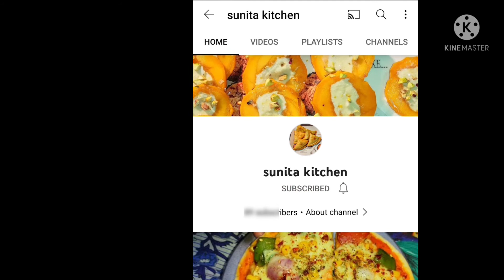गणेश चतुर्थी के लिए प्रसाद के लड्डू | Coconut Ladoo with khoya | Nariyal Ladoo Recipe video#ganeshji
Coconut Laddus can be made by using either mawa or condensed milk . But Laddus prepared from mawa are tastier , rather then prepared with condensed milk . Coconut Laddu can be made with both raw coconut or dried coconut . In case you are using raw coconut then grate it and roast it in 1 table spoon ghee . And if you are using dried coconut then you don't need to roast it . NariyalLaddu CoconutLaddu Ingredients for Coconut Laddu Coconut - 250 gms . ( grated ) Mawa - 250 gms . or 1 cup . Tagar ( ar ) - 300 gms . or 11/2 cup . Mewa - 1/2 cup ( Cashews , Almonds ) Small Cardamom - 8-10